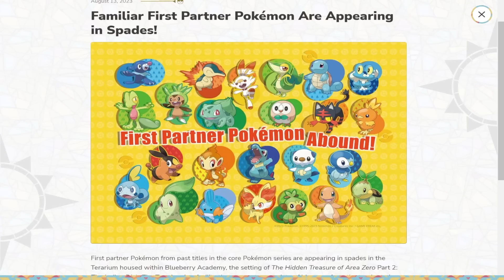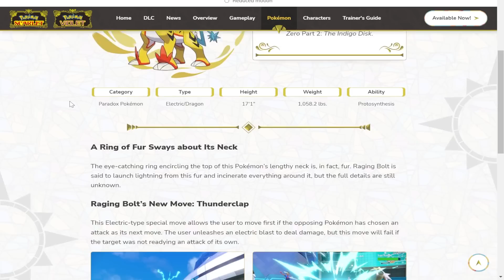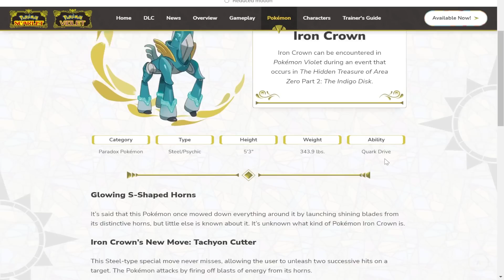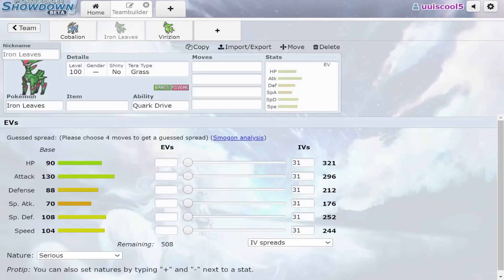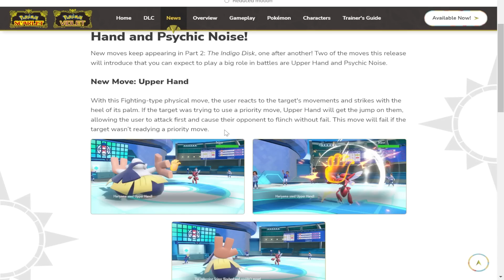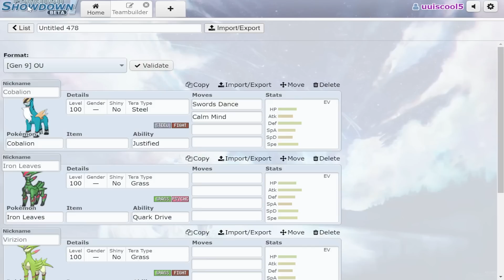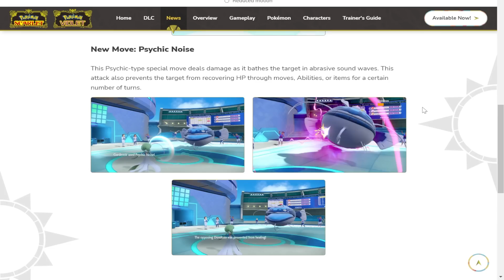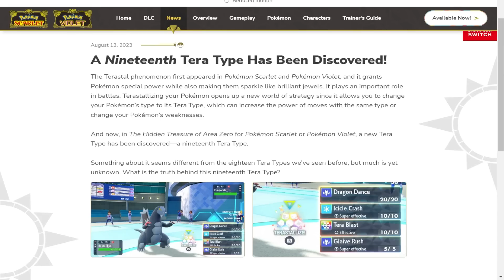HUGE DLC NEWS! ALL STARTER POKEMON BACK + NEW 19TH TERA TYPE! Pokemon Scarlet and Violet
Today we got a new trailer for the Pokemon Scarlet and Violet DLC and it showed some HUGE news! All starter Pokemon will be returning with DLC 2: Indigo Disk. We have confirmed typings for Raging Bolt and Iron Crown as well as their new signature moves, Thunderclap and Tachyon Cutter! New moves called Upper Hand and Psychic Noise have also been revealed! We were also teased on a brand new nineteenth tera type in Pokemon Scarlet and Violet! What are your thoughts on the news? Let us know down below!

00:00 HUGE DLC NEWS! All Starter Pokemon Return
04:11 Raging Bolt Typing Confirmed and Signature Move
07:19 Iron Crown Typing Confirmed and Signature Move + Predicting stats
15:00 Brand New Moves, Upper Hand and Psychic Noise!
22:03 A Brand New Nineteenth Tera Type Discovered!

asfgerthrrth Enjoy!